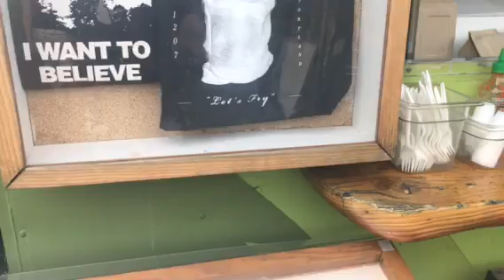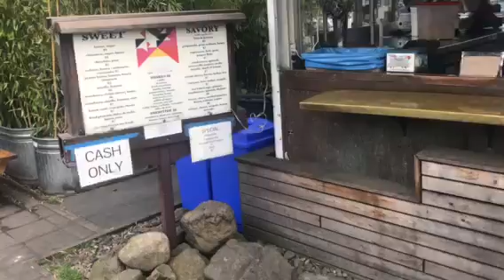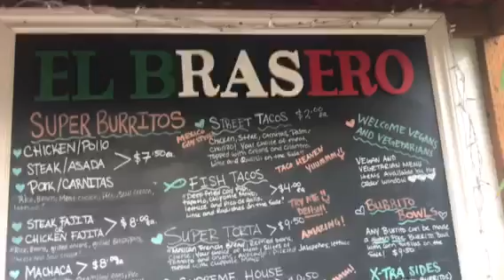Food truck weather May Portland 2018